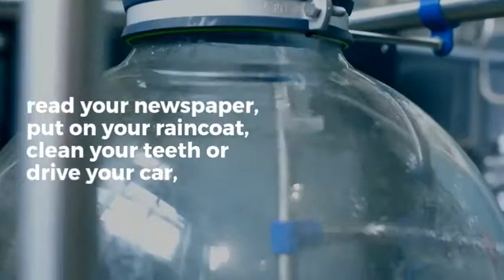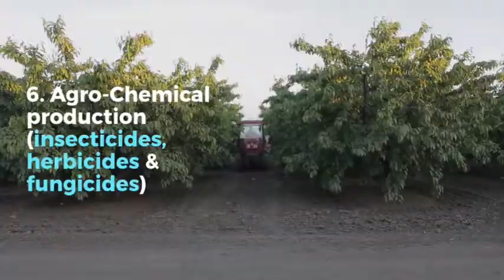liquid chlorine manufacturers and suppliers Riyadh Saudi Arabia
SACHLO has evolved as one of the leading Liquid Chlorine manufacturers in Mena Region. we have established ourselves as a major supplier with an extensive chemicals portfolio and multiple logistics solutions to serve our customers